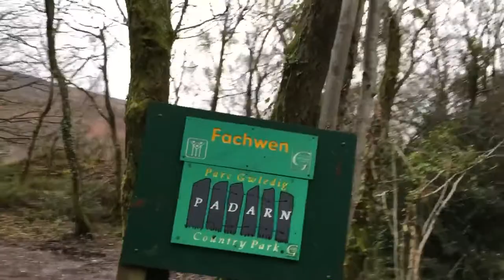THIS IS SO AMAZING!!!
The beauty of nature sometimes scares me!

Iphone 6s
Nikon D5300
Nikon VR 18-55"
Joby Gorillapod